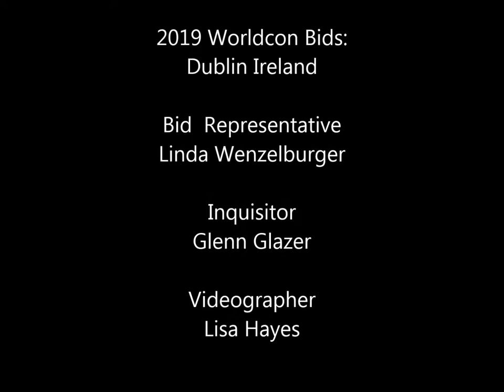Westercon 68 Fannish Inquisition: Dublin in 2019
Representatives of the Dublin (Ireland) in 2019 Worldcon Bid face the Fannish Inquisition at Westercon 68 in San Diego, California, July 3, 2015.